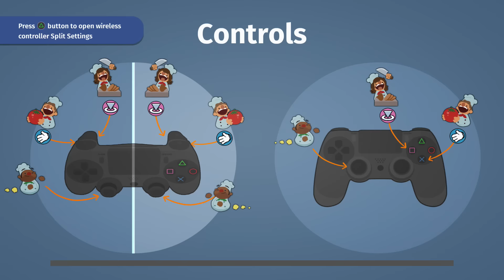Overcooked - 04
In this episode:
2-3
2-4
Onion Cabin 2